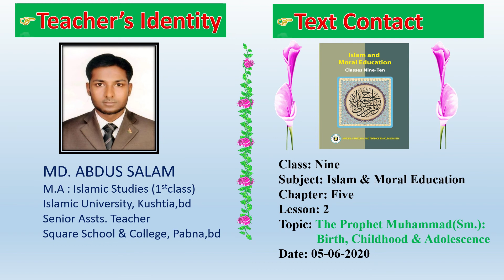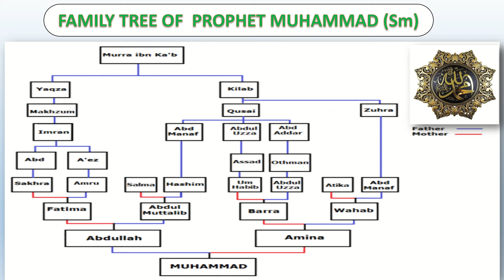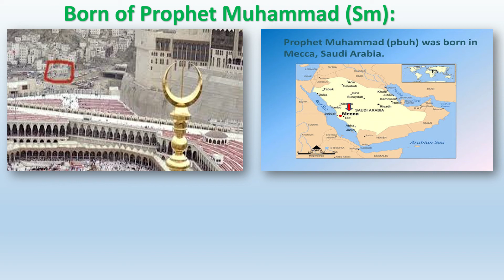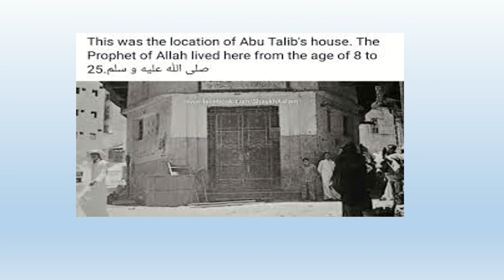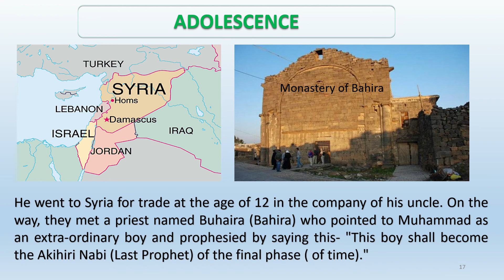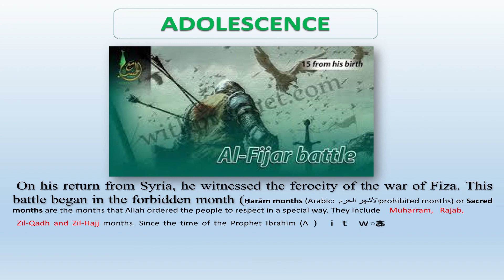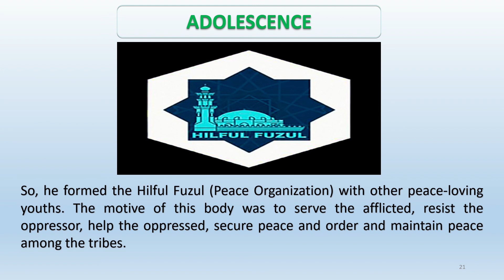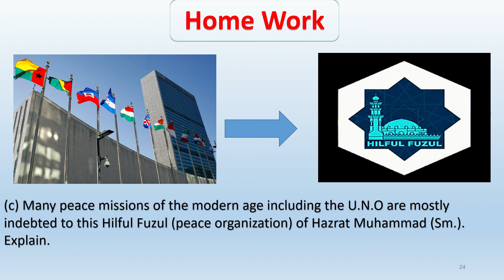The Holy Prophet Hazrat Muhammad (Sm.) : Birth, Childhood & Adolescence (Online Lecture-10)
The Holy Prophet Hazrat  Muhammad (Sm.) : Birth, Childhood & Adolescence for the students of class Nine in English.